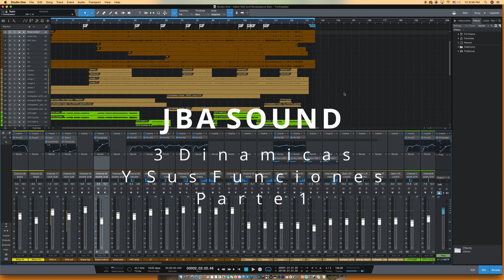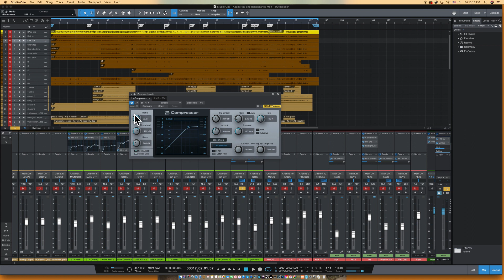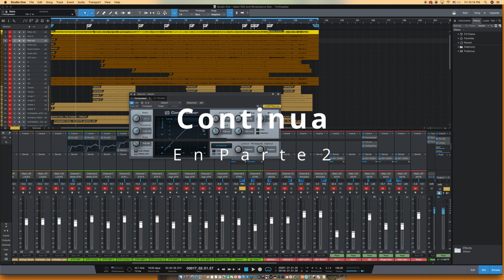3 Dinámicas Y Sus Funciones Parte 1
Tutorial explicando las funciones de un limite, gate conocido como compuerta y de compresores.